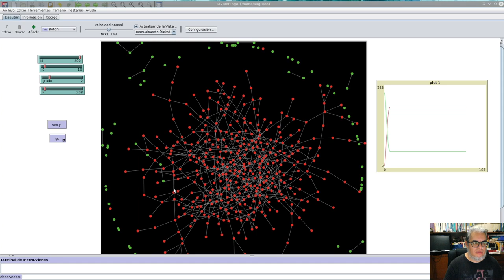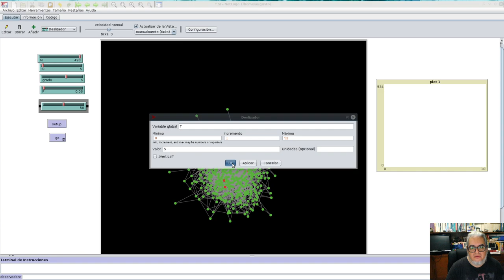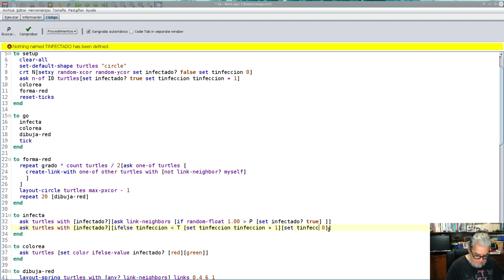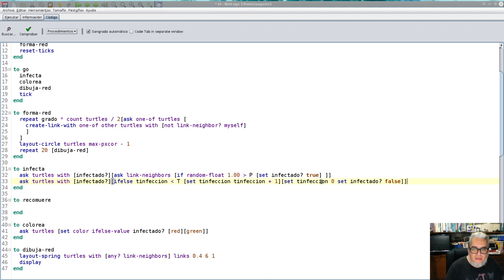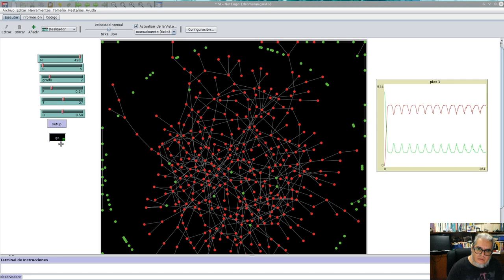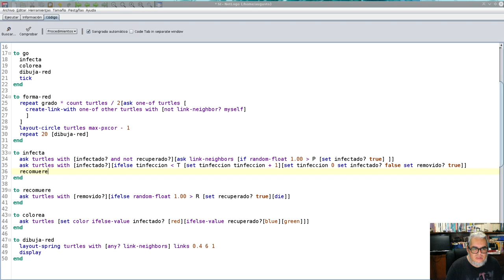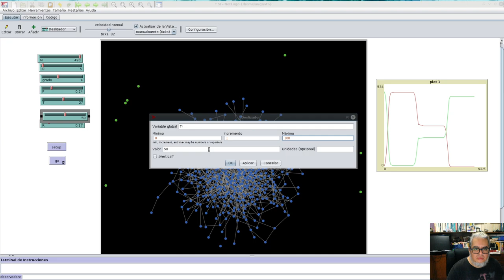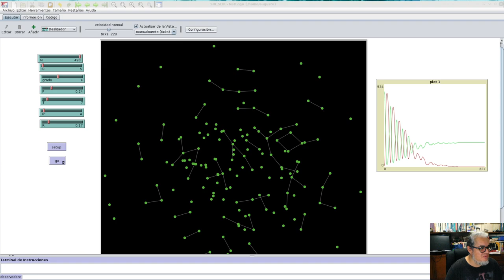Modelación Epidémica Sesión 36. SIR y SEIR en redes